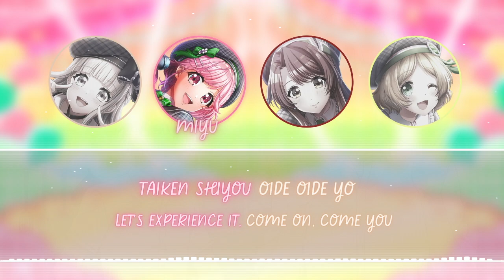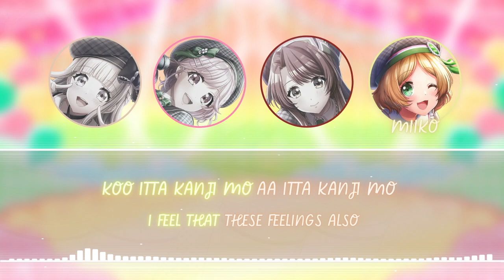Bon Appétit♡S (ぼなぺてぃーと♡S Bon Appetit♡S) - Lyrical Lily (リリカルリリィ) [ROM/ENG] Lyrics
Title: Bon Appétit♡S (ぼなぺてぃーと♡S Bon Appetit♡S)
Original Artist: Blend A
Cover Artist: Lyrical Lily
Lyrics: Kodama Saori
Composition: y0c1e
Arrangement: Yoshida Akihiro

All images of the characters were used from the D4DJ Wiki, the visualizer effect was created by CASEIF and INCEPT from musicvid.org. Set up created using Canva. Lyrics sourced from the D4DJ wiki (translated by Heidr)